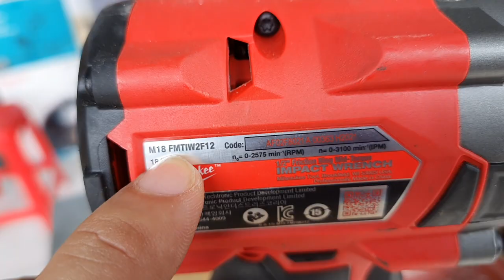MÁY BULONG PIN SỬA XE MÁY MILWAUKEE M18 FMTIW2F12 0888840578 MR PHÁT